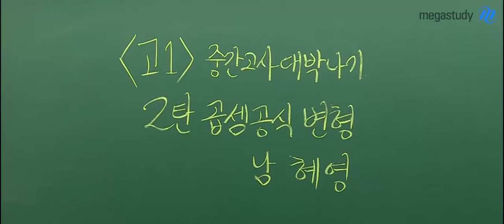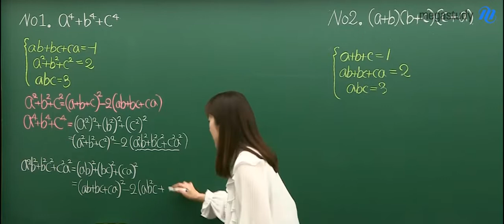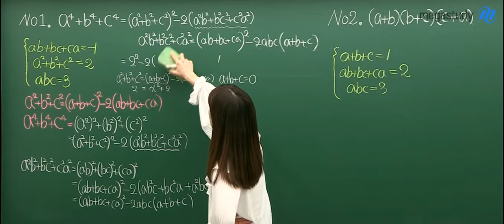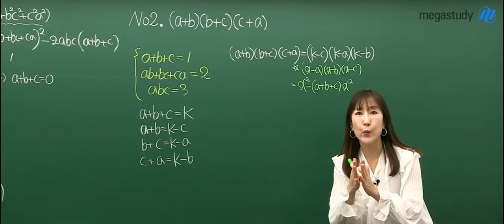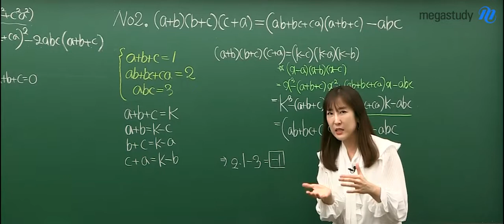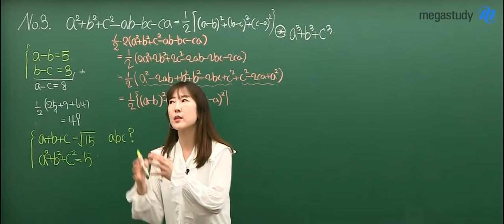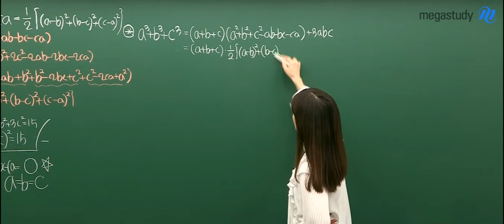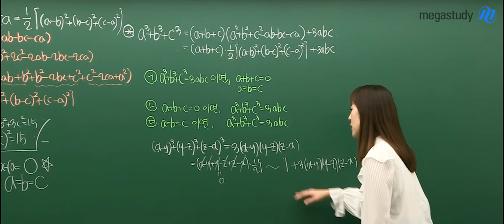[메가스터디] 수학 남혜영 쌤 - ★고1★ 중간 대박나기♥ 2탄 : 곱셈공식 변형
혜영쌤의 중간고사 대박나기 프로젝트♥
2탄 주제는 '곱셈공식의 변형'

이번 특강에서는 교과서에 나오는 대표 유형을
3가지로 정리해볼 텐데요,
이 3가지는 시험 전까지 꼭! 숙지해서 완벽하게 마스터 해 봅시다!

변형이라고_겁먹지 말고

남혜영 선생님의 강의가 궁금하다면?